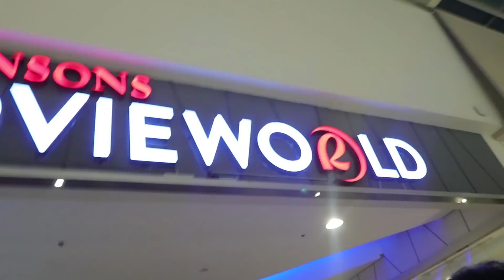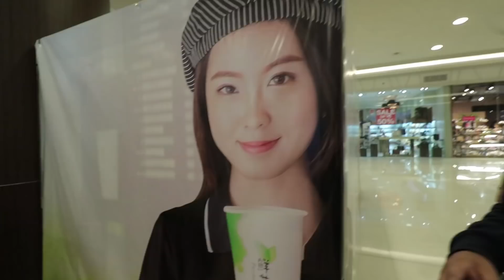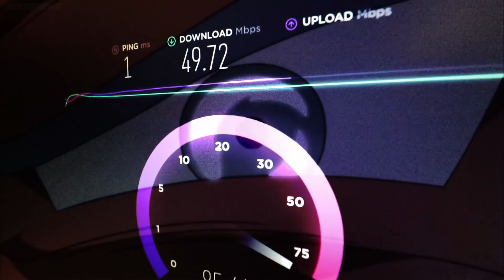BIGLANG LIKO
ang misyon kay roger

WAG KAKALIMUTAN MAG LIKE AT MAGSUBSCRIBE!

PWEDE KA NA DIN MAG MEMBER DITO SA CHANNEL NA ITO!